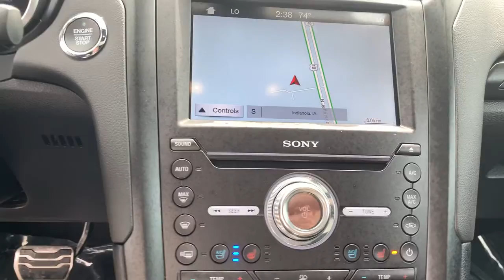2019 Ford Fusion Indianola, Norwalk, Carlisle, Des Moines, New Virginia, IA A8598A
Oxford White Used 2019 Ford Fusion available in Indianola, Iowa at DeYarman Ford. Servicing the Norwalk, Carlisle, Des Moines, New Virginia, IA area.

2406 N. Jefferson Way

***1 OF A KIND*** SPORT 2.7L V6 ECOBOOST, AWD, SUNROOF, NAV, HEATED/COOLED SEATS, HEATED STEERING WHEEL, BLIND SPOT, ENHANCED ACTIVE PARK ASSIST, PRE-COLLISION ASSIST, LANE KEEP ASSIST, BACK UP CAMERA, REMOTE START, 8 TOUCHSCREEN RADIO, SYNC 3, PUSH BUTTON START, DUAL CLIMATE CONTROL,CERTIFIED WITH 12MO./12000 MILE LTD. BUMPER TO BUMPER WARRANTY, FULL TANK OF FUEL ON DELIVERY, MUST PASS 175 POINT INSPECTION, 2YRS FREE MAINTENANCE, 12 MONTH WHEEL/TIRE, DENT & WINDSHIELD REPAIR*** CARFAX One-Owner. Clean CARFAX. Recent Arrival! 17/26 City/Highway MPG Oxford White 2019 Ford Fusion Sport AWD 6-Speed Automatic 2.7L V6brbrThe All New DeYarman Ford is setting the new standard of excellence for the automotive ownership experience. Our core values of trust, honesty, integrity, and hardwork have prepared us to exceed your expectations not just during the purchase, but throughout your entire ownership experience. Come see why more customers enjoy doing business with the all new DeYarman Ford Indianola.brAwards:br  * JD Power Initial Quality Study (IQS)